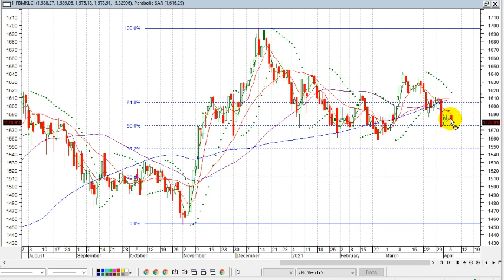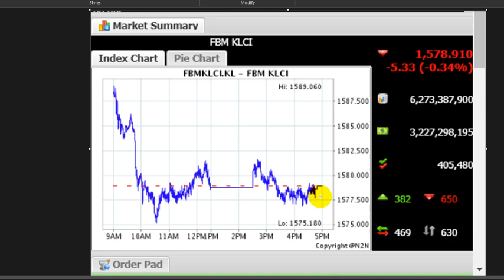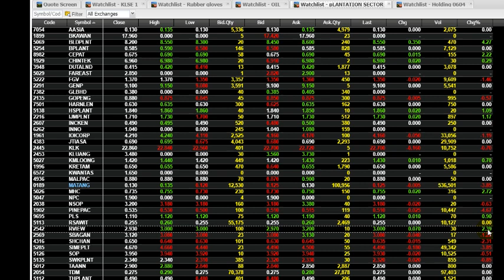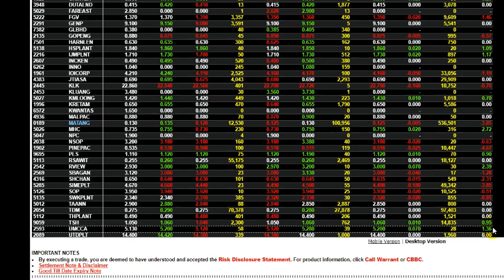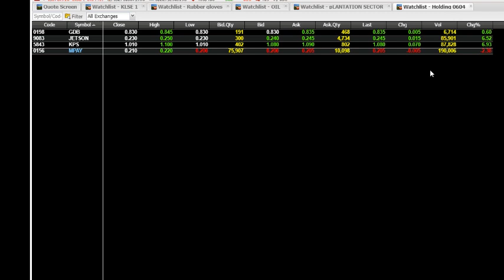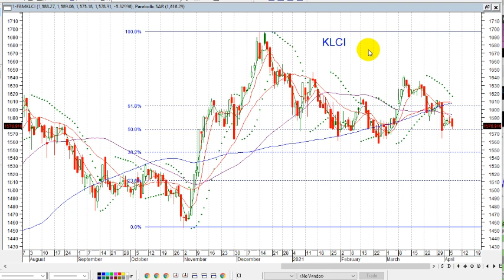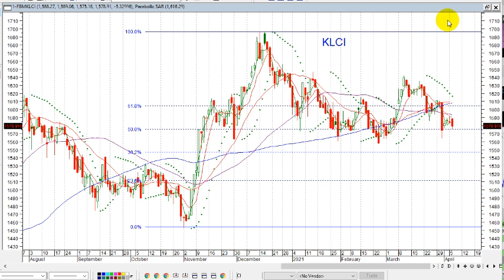KLSE 06 APR 2021 CLOSED